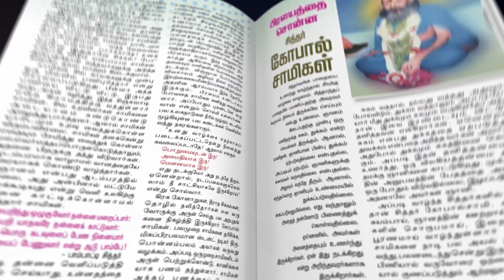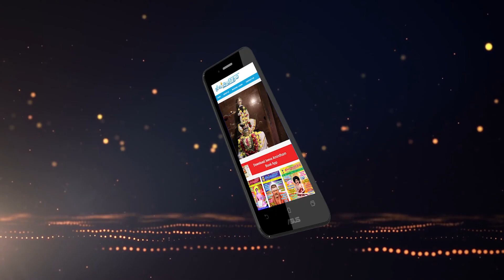எப்படி வாழ்ந்தது நம் தமிழினம்…! - ஆச்சரியப்படுத்தும் சங்கப் பாடல்கள் | முனைவர். சுந்தர ஆவுடையப்பன்